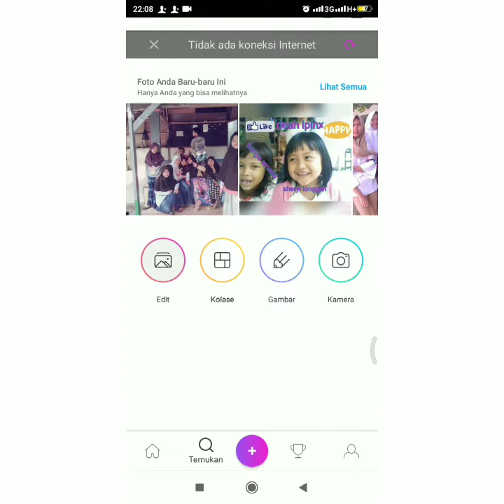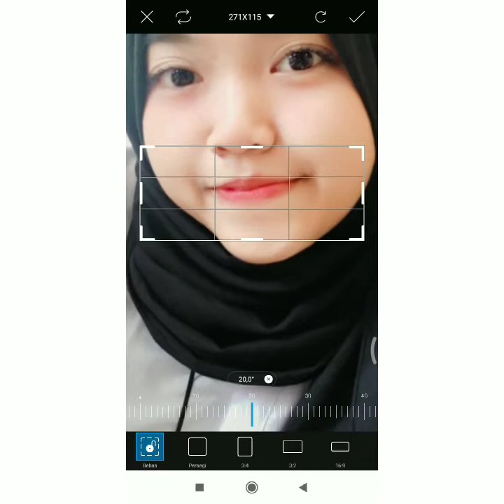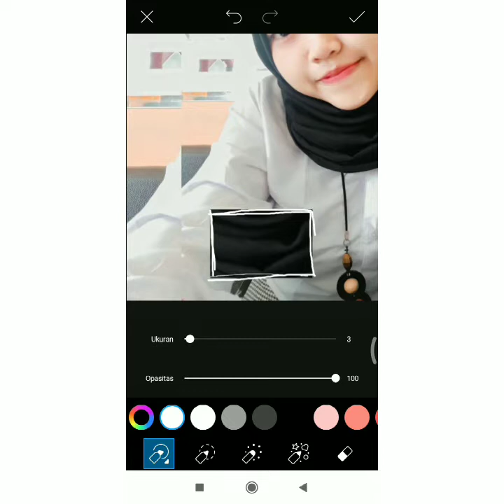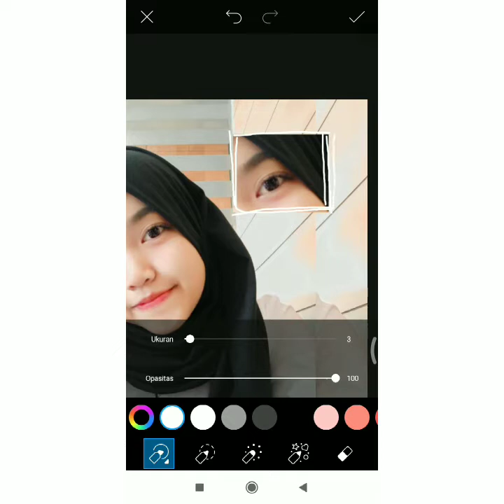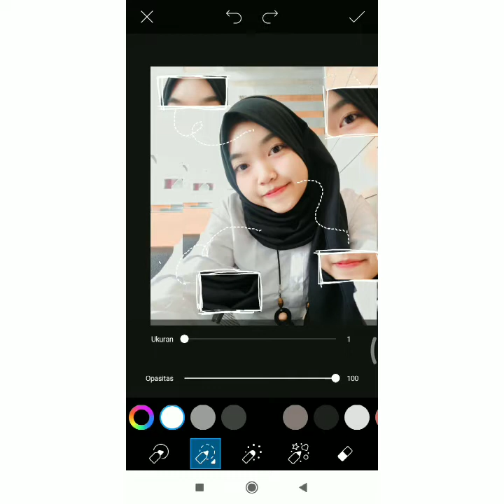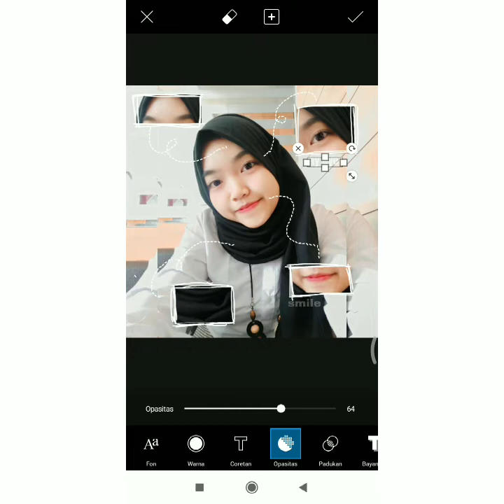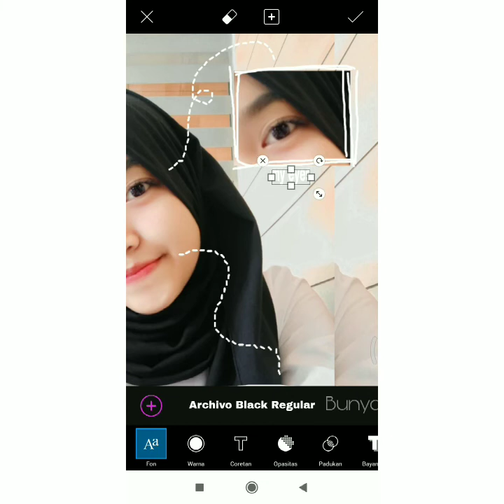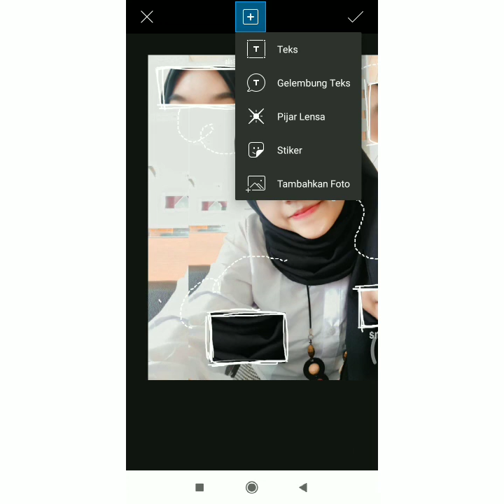EDIT FOTO KEKINIAN ||by.deahputrialetha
Buat kalian yg mau tau kesaharian aku kaya gimana kalian bisa folow ig aku :